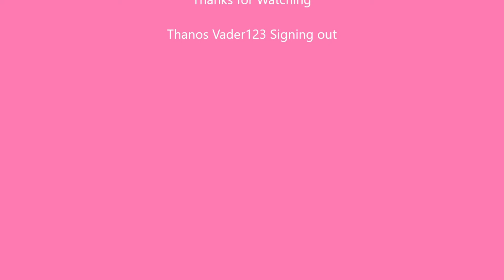Crash Team Racing Nitro-Fueled Adventure Mode Playthrough Part 13: Papu's Pyramid (3)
I have created a Outro that is featured in this Episode of the Adventure Mode Playthrough

Music featured in the Outro is  Timon & Pumbaa TV Show Credits Theme Song

Thumbnail created by Wolfman050